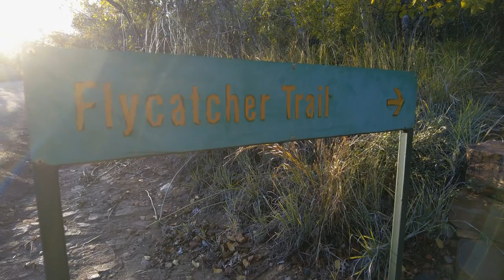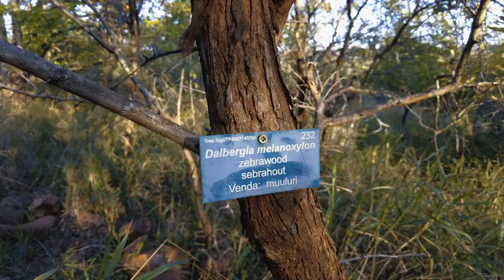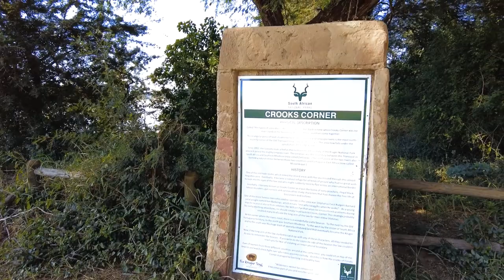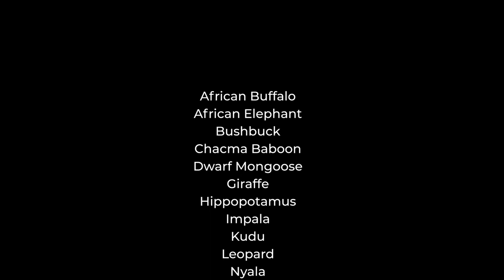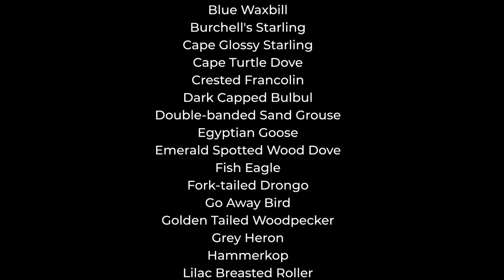A MONTH in the KRUGER - PUNDA MARIA (Episode 7)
Join us for a whole month in South Africa's Kruger National Park as we travel from the south to the far north and back again staying at ten different rest camps. Stunning scenery, amazing animals, beautiful birds and excellent accomodation, the Kruger has it all.

This episode features our drives from Punda Maria Rest Camp.